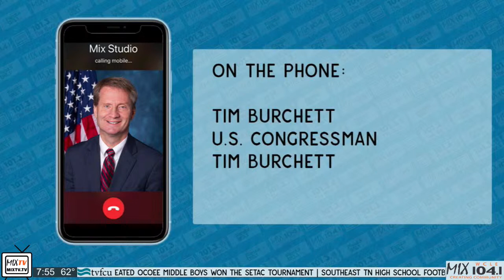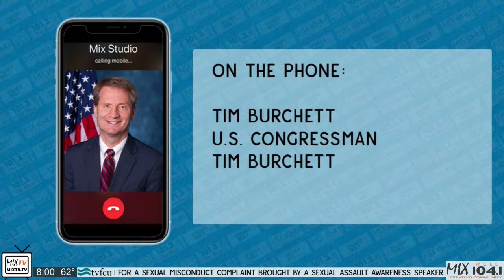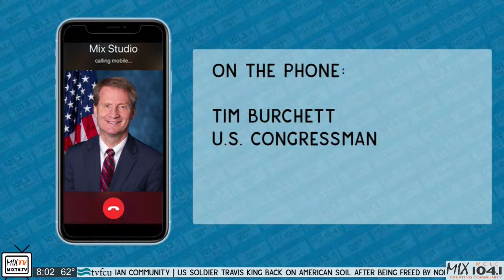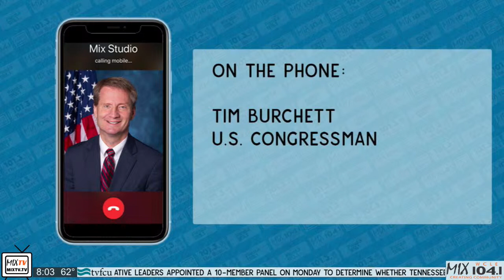Tim Burchett Comments On Government Shutdown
We were joined on the phone by Representative Tim Burchett about the pending Government shutdown set to take place on Sunday. They also discussed the latest information surrounding the Biden investigation. They talked about the recent revelation from the U.S. Government as to the possible existence of aliens. Lastly, Steve asked Tim Burchett about a possible campaign to run for TN State Governor.